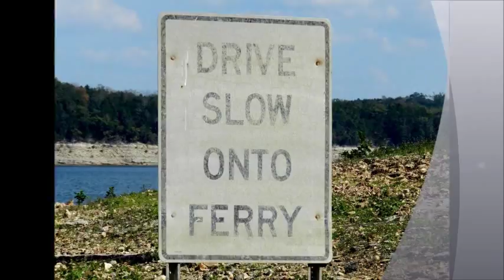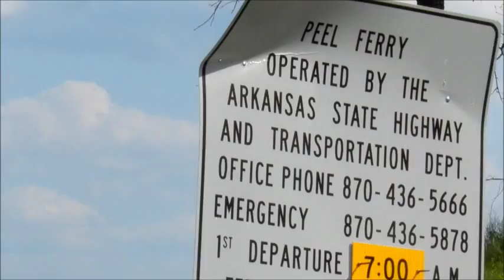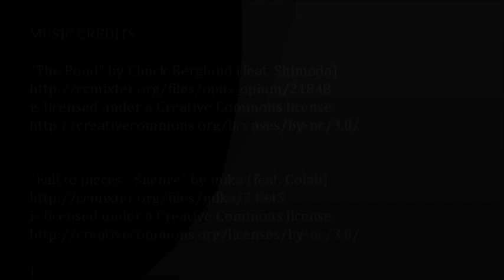Missouri/Arkansas Ozarks (including Peel Ferry)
Day trip from Southfork MO to Protem MO, then into northern Arkansas.  There we took Peel Ferry across Bull Shoals Lake from Buck Creek Park to Peel, Arkansas.  Then on to Summit, Yellville, Cotter, and Mountain Home AR before heading back to Southfork.  160 miles, weather in the low 80s, sunny.  Wonderful day in the Ozarks.  Should have taken my monostand, apologize for the handheld attempt, but gave it my best shot! jeff